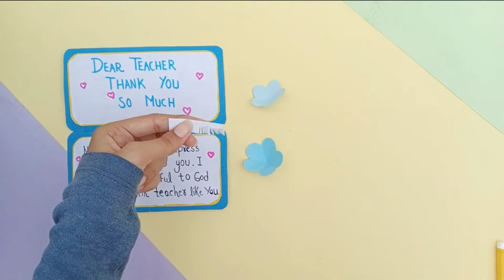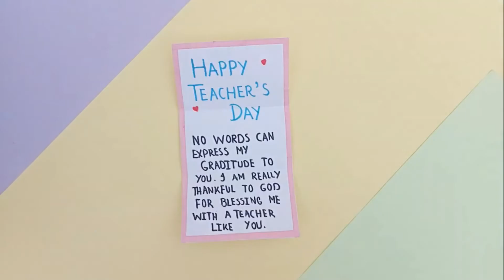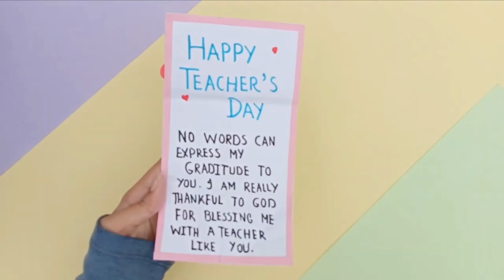4 Easy DIY Teacher's Day Greeting Card Ideas | Handmade Teachers Day Card | Happy Teachers Day Card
4 easy diy teacher's day card ideas | handmade card for teachers day | happy teachers day card

In this video I am showing 4 easy diy teachers day card ideas | teachers  day card | happy teachers day card . There are some very easy card ideas for teachers day.You can make these happy teachers day cards at home. These handmade card ideas for teachers day are best for teachers day 2021.  Hope you enjoy this video. If you liked our video sen give us your feedback in comments. Thanks!